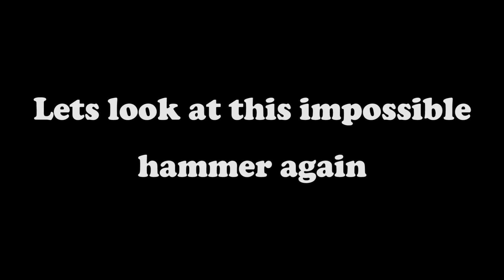2 TILE ALED by GodXolaXola | Teeworlds Gores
WTFFFFF IMPOSSIBLE, DIS RUSKI SO GOOOD